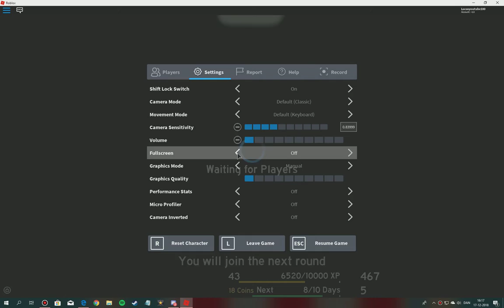ROBLOX [WINTER] Flood Escape 2